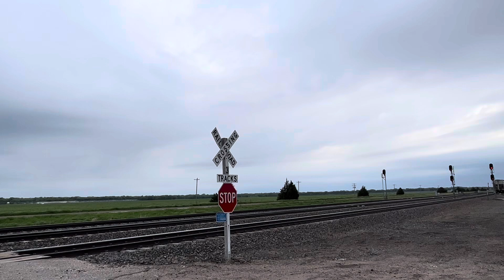TORNADO WARNING & TRAINS! HERZOG ON UNION PACIFIC!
While most people take shelter during a tornado warning we get trains! Catch the awesome action here plus a rare appearance by the Herzog equipment in North Platte!